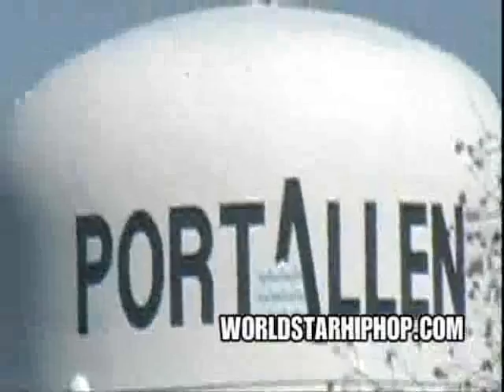Black in America part 7#